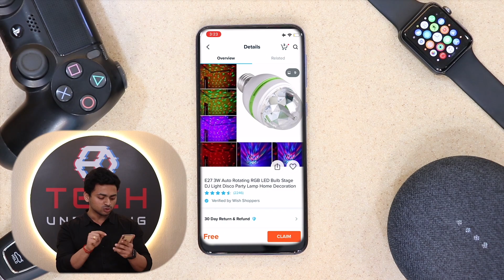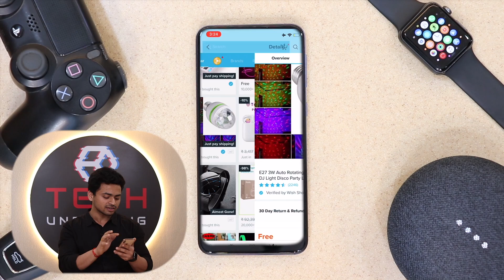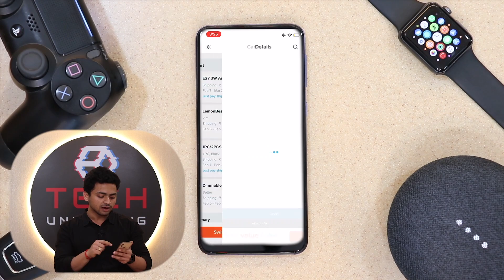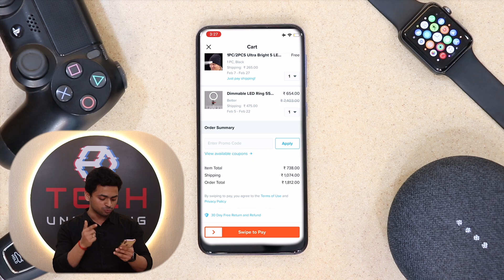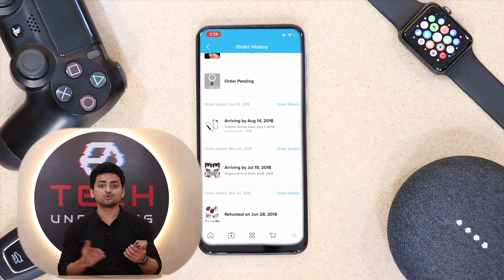Wish App 2020 India | Scam Or Real.? | Wish App cheated me.? | Wish App Refund